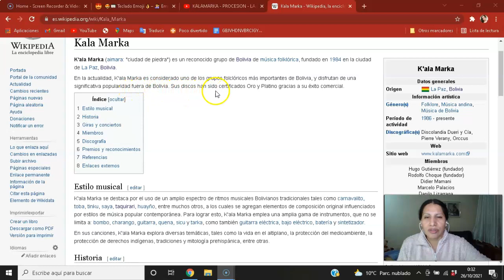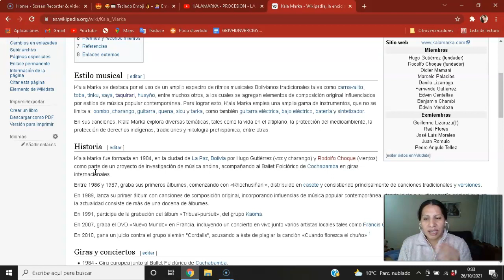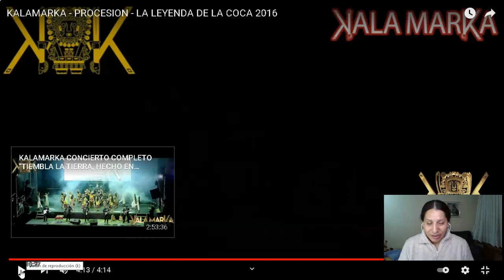🎶🎙️😭KALAMARKA - PROCESION - LA LEYENDA DE LA COCA 2016-REACCIÓN EN QUECHUA🎶🎙️😭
La leyenda de la Coca, puesta en escena por el maestro Jaime Mendez, Junto al mestro Willy Pozadas
Orquesta Simfonica Nacioinal
Sociedad COral Boliviana
Ballet Nacional
Primer corte Prueba
KMK Producciones 2016